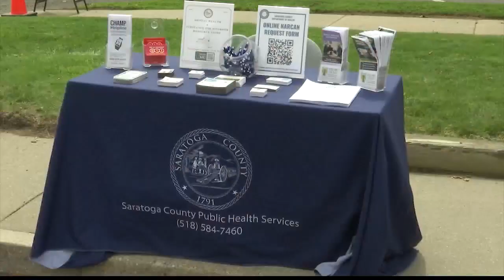Free Narcan training in Saratoga County today